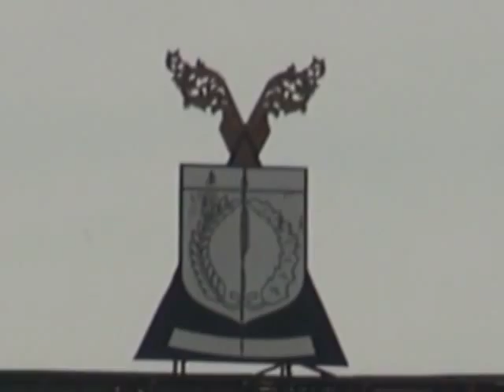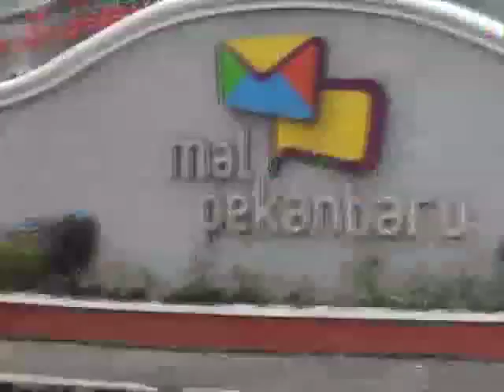☝Klip video MyVOC jejak khazanah warisan bangsa episod: konvoi JKWB Pekan Baru - Bkt Tinggi